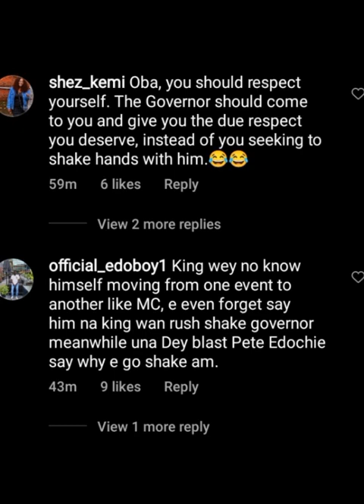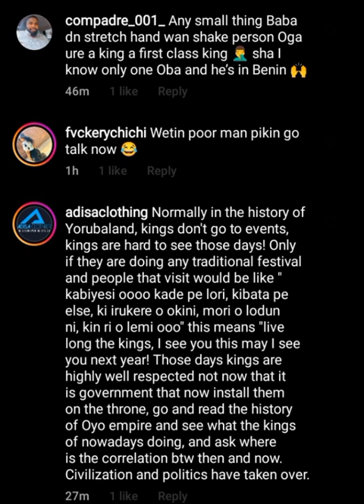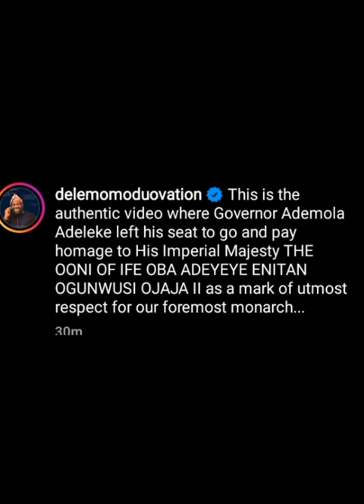Popular Journalist Dele Momodu addresses claims of Gov. Adeleke snubbing Ooni of Ife at an event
A brief clip showing Governor Adeleke bypassing an initial handshake offered by the Ooni of Ife went viral, stirring up Netizens who concluded that his Excellency snubbed the Yoruba monarch.
Savvy politico Dele Momodu hit the social media turf to set the record straight, countering the snub speculations with a full video unraveling what truly went down at the event.